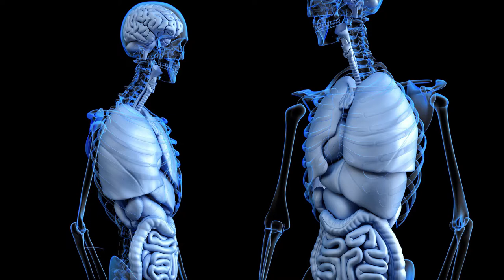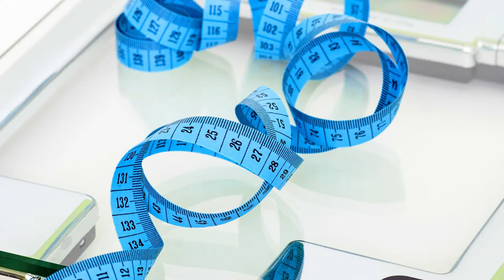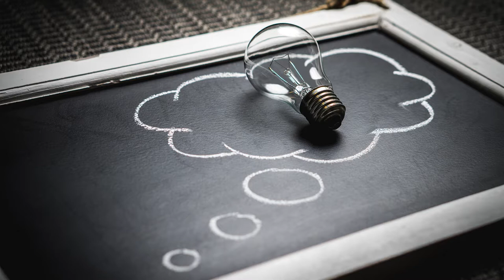8 Maßnahmen, die dein Leben verlängern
Hier in diesem Video erfährst du 8 Maßnahmen, die du tun kannst, um dein Leben nachweislich zu verlängern!